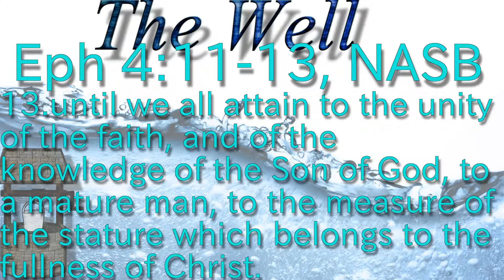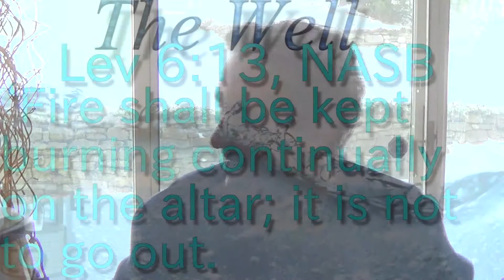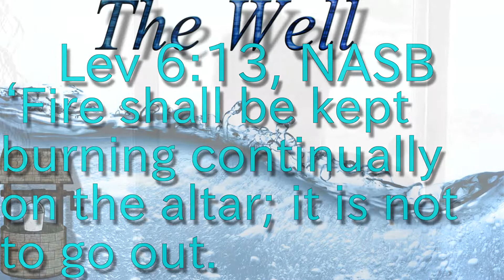(02/21/16) "The Importance of Making Right Turns" pt 3/3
Special guest Marc Kuczek gives a teaching on Psalm 37:4